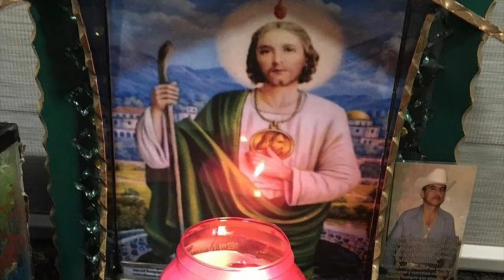Operativo M1 (audio de Manuel Torres) Audio Official